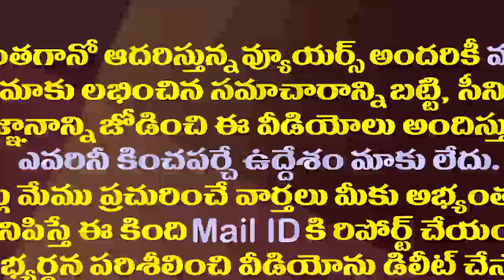నేనూ బీజేపీ నుంచి వచ్చా..మీ అందరి సంగతి తెలుసు| Minister Vellampalli Srinivas Fires on Somu Veerraju